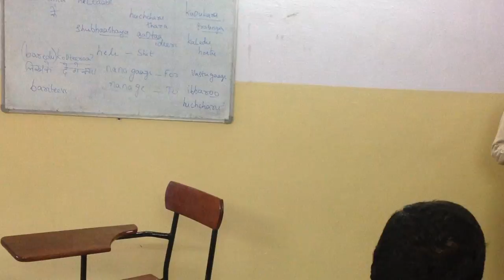July spoken batch - Conversation 9